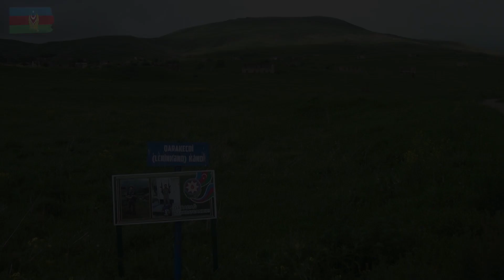Müdafiə Nazirliyi Laçın rayon Qarakeçdi kəndinin Görüntülərin yayıb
‎Turqut tərəfindən video